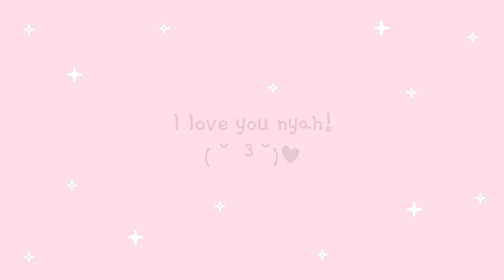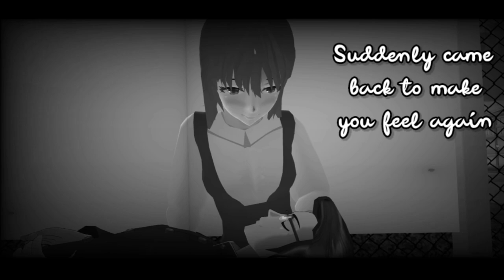Daiji Sato's Old Love | Sakura Highschool Love Story Trailer | Sakura School Simulator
Hello guys!

So. Hehehe I made a trailer for my first ever Drama series in Sakura School Simulator. This series will include Rina Tamaki, Taiga Yuki, Ryuji Sakuma and Aoi Minami as the main characters. The story revolves around these students who just started to hit their puberties and started to develop all these hormones that can cause attraction and love. I'll probably start working on it soon so that I can start Uploading episodes starting October. Thank you! 💕🥰

Thanks!

🔸Title: 7
🔸Artist: Orange

🎮 Game: Sakura School Simulator
👨🏻‍💻 Developer: Garusoft Developer

Nyaaaaaaaah ( ╹▽╹ )